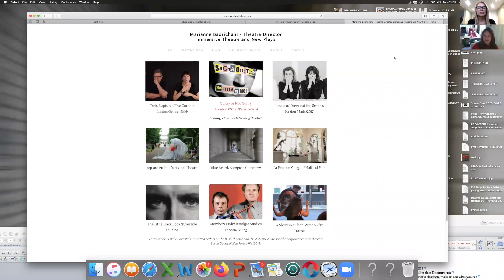Marianne Badrichani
A new appointment of the Happy Few's series 'Passions in Fashion'.

Theatre director and acting coach Marianne Badrichani shares with us her thoughts and art.

To take part to the project and listen to an actor perform a text for you on the phone: